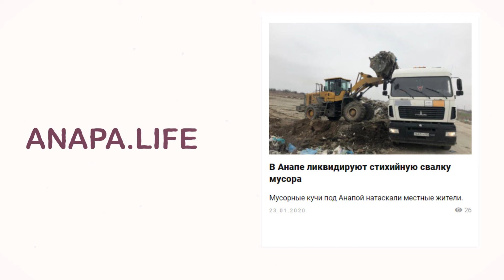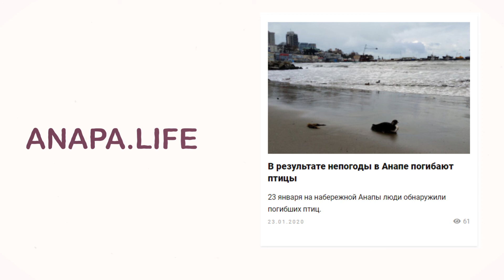Обзор «Anapa.Life» от 23 января 2020 года